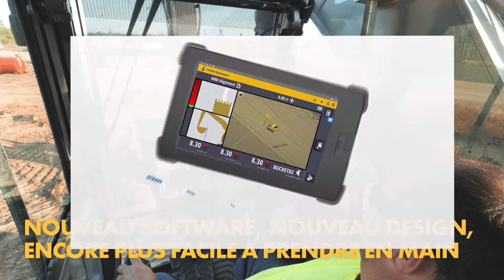Earthworks - Guidage 3D Pelle Trimble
Nouvelle plateforme de guidage 3D Trimble - Earthworks pour pelles hydrauliques